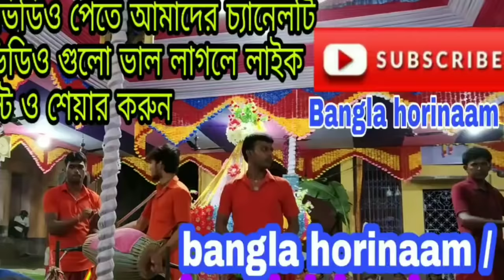শিশে কি উম্র প্যার কি হরেকৃষ্ণ সুরে || shishe ki umar pyar || hore krishna jysc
আরো সুন্দর সুন্দর ভিডিও পেতে আমাদের চ্যানেলটি সাবস্ক্রাইব করুন এবং পাশে থাকা বেল আইকনটি প্রেস করে যাতে আমাদের নতুন ভিডিওগুলি সবার আগে আপনাদের কাছে পৌঁছায়।ভিডিও গুলো ভাল লাগলে লাইক কমেন্ট ও শেয়ার করুন আমাদের ভিডিও করতে কোন ভুল ত্রুটি হলে, এছাড়া আপনাদের পছন্দের গান শুনতে কমেন্ট করে জানান ।।

Present by

Hore krishna jysc

Bangla horinaam